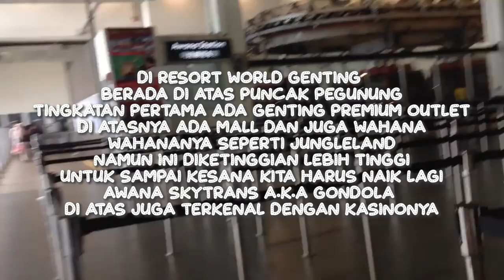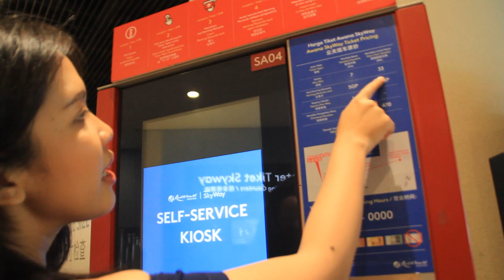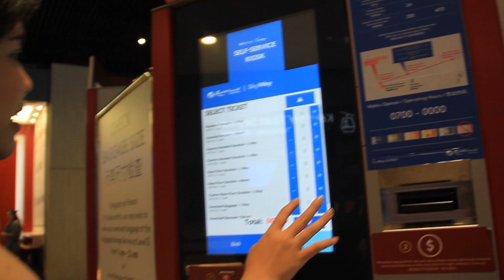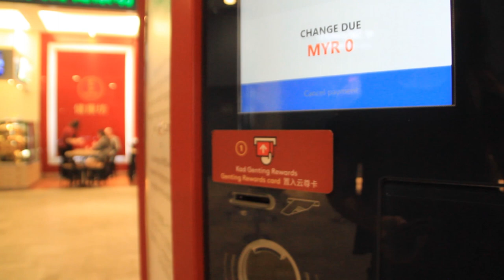[MALAYSIA] GUNUNG, GONDOLA, DISKON, RESORT WOLRD GENTING - PREMIUM OUTLET GENTING HIGHLAND MALAYSIA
[2018] Siapa yang suka ketinggian? Pasti suka naik Gondola kan? Kalau di Malaysia namanya Skytrans, dibuat di atas pegunungan tinggi Malaysia.
Sangat menegangkan.

Sensasi Naik Kereta Gantung 1:39
Cara membeli tiket Awana Skytrans saat di Genting Mall (atas) 5:30

Kunjungi juga konten Foto dan Tulisan